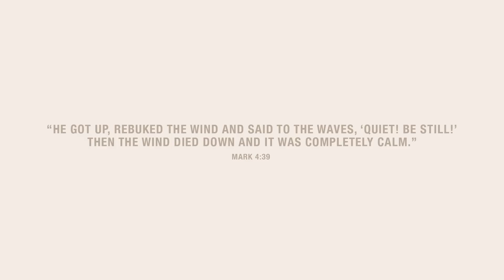Lauren Lanzaretta - Calm The Storm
‘Calm The Storm’ is a pop/gospel piano ballad written, produced and performed by Lauren Lanzaretta, and is the second single from her upcoming album “Deliverance”. Background vocals performed by JABTUNE. Strings produced by Alex Hitchens. Violin performed by McKenna Glorioso. Cello performed by Ellie Glorioso. Sound engineering and mixing by Jim Stewart. Mastered by Dan Millice, Engine Room Audio. Recorded at Jim Stewart Recording Studio, Cleveland, OH.

Video Directed by Sequoia Byrd.